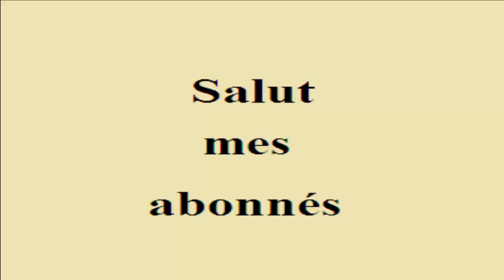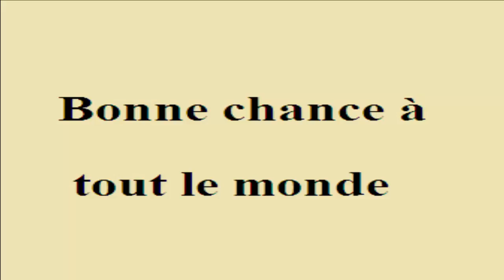Rabaturf Pronostic Surprise - 100 % Quinté+ /*Vincennes (R1) /*vendredi/* 29/09/2017 l